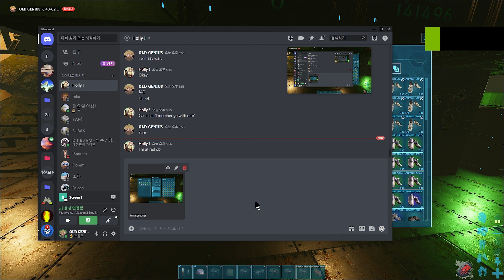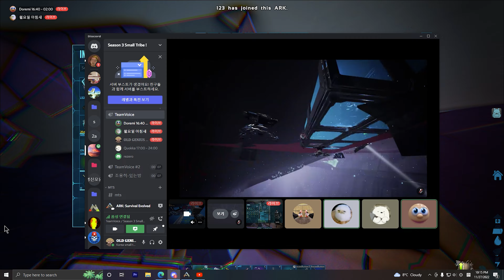ARK Small Tribe || Holly With Boss,Fight Teaming Speed hack Tribe. S3E8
⭐Please turn on  captions on YouTube